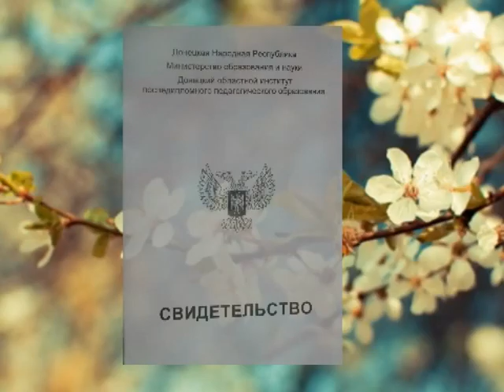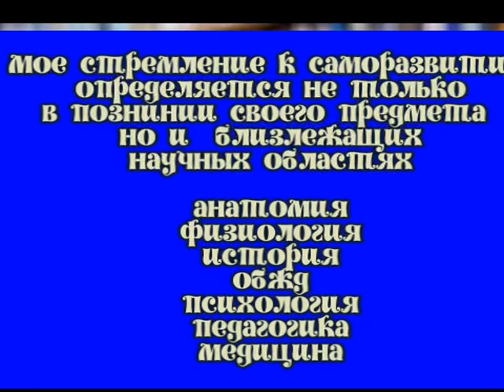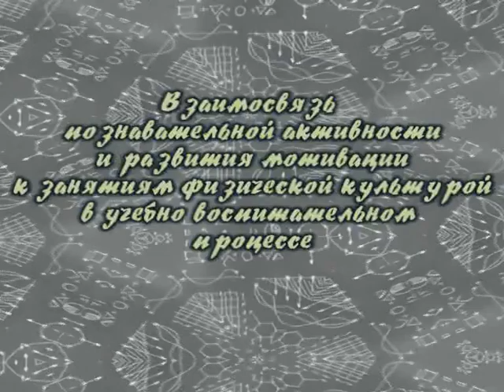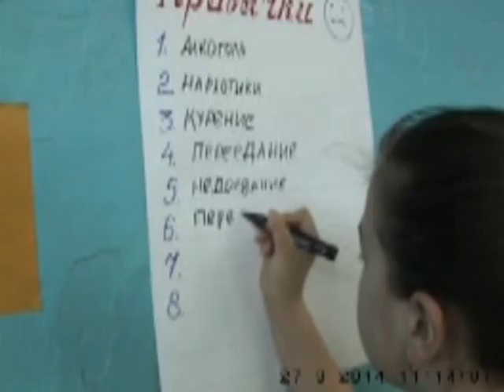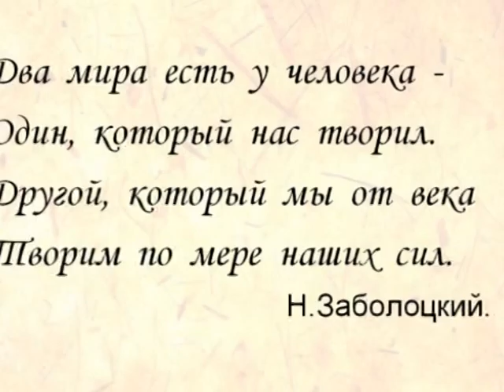Фрищина Наталья Презентация 2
Самопрезентация Учителя Физической культуры Фрищиной Н.А